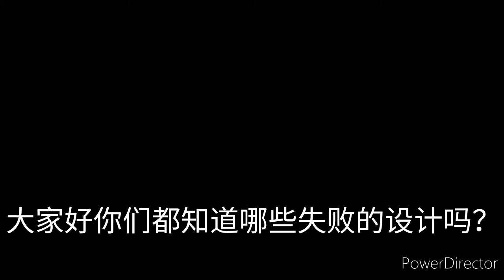最失败的设计+奇葩的设计Ep1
失败的设计师